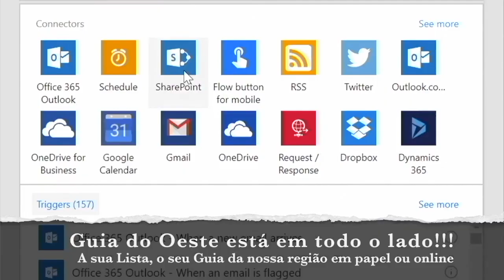Sandra Branquinho foi a convidada de "Gente Dinâmica"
Sandra Branquinho, a empresária do ramo imobiliário, foi a convidada muito especial do nosso programa "Gente Dinâmica".
A empresária que se vem impondo de forma muito rápida no panorama do imobiliário da região fala-nos da sua empresa, do sector e... da Feira de São Pedro, em Torres Vedras, claro, onde vai estar presente com um stand, no Pavilhão Principal, já a partir do próximo dia 29 de junho.